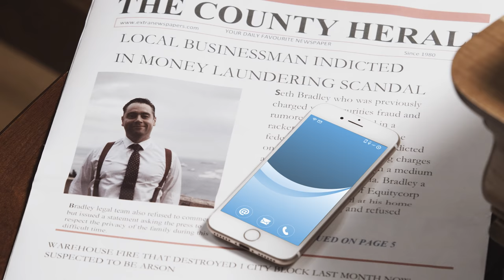Amberjack - On Your Knees (Official Music Video)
Official music video for ’On Your Knees’
Music & Lyrics by Amberjack
Recorded, mixed & mastered at SuperSize Recording by András Makay
Written & Directed by Egg
Eric Gast appears courtesy of Ranch of the Good Eggs Producciones
Supervising Producer: Vince Láng
Associate Producer: Fernando Delfin
Edited by: Adrián Frank
Choreo-drama direction and additional script editing: Rory Winston
Cinematographer : Gergely Mészáros
Focus Puller: Gábor Szűcs
Gaffer: Gábor Málics
Lighting Technician: Péter Tamás
2nd Unit Cinematographer : Claudia Kovács
2nd Unit Lighting Technician: György Szitár-Csanádi
Senior Colorist & VFX Supervisor: Luis Alberto Suárez
Garibaldi Color & VFX
Colorist: Karim Zavaleta
Digital Artist: Arturo Torres (izcoart)
Makeup Artist: Nóri Takács
Male lead: Mátyás Ruzsom
Female lead : Zsófia Széki
Friend of female lead: Fanni Gilányi
Father : István Balázsy
Principal: Pál ’Paya’ Remete
Male lead’s girlfriend: Fruzsina Varga
Secretary: Fanni Horváth
Teacher: Eszter Hámori
Kidnappers Doma Hantó, Vince Láng
Cellmate: László Tóth
Skateboard Kid: Adrián Frank
Partygoers: Viki Hacskó, Hanga Mézes, Petra Kovács, Ildi Szeltner, Nóri Kovács, Bálint Hámori, Zsolt Polgárdi, Zsolt Szalai, Doma Hantó
Special thanks to: Analog Music Hall, Alcatraz Music Club & Restaurant, Karinthy Frigyes Gimnázium, Judit Láng & Péter Láng, Zoltán Horváth
Lyrics:
What goes up must come down
There ain't no luck in my town

See me fly on golden wings
See me play with all new things

Get your stuff it's time to leave
On my way catching thieves

Chorus:
On your knees it's time to pray
You had your fun you better start to pay
All these girls you made 'em cry
I guess your blood will let their tears run dry

You had good schools and a daddy who cared
It must be weird, you never felt so scared

Badge and gun and a heart of stone
Tell me how it feels to fall off your throne

All your life you felt so strong
I bet you're thinkin' it's been too damn long